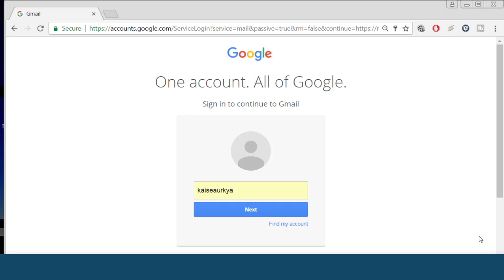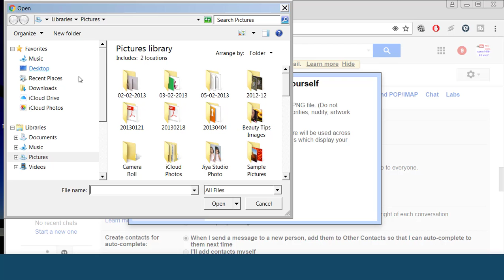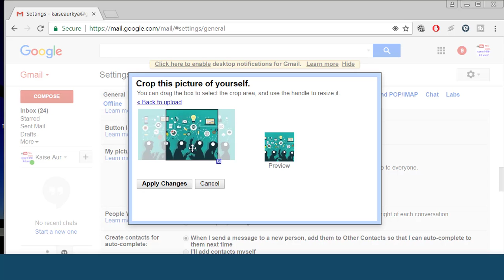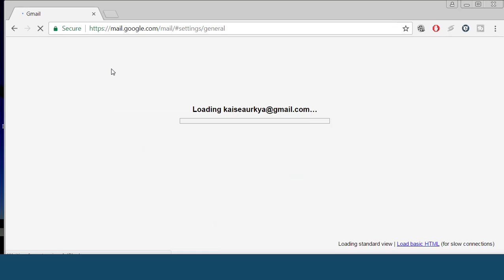How To Change My Gmail Profile Picture Through Mobile Phone Updated 2017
Change My Gmail Profile Picture Through Mobile Phone Updated 2017 - Hindi Audio

change profile picture on gmail
how do i change my gmail profile picture on android
how to change gmail profile picture in mobile